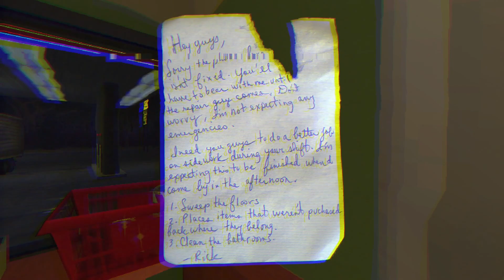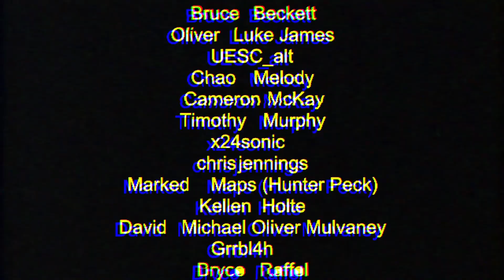Workin' Late, Slackin' Off, Gettin' Spooked. - Night Shift - Too Many Spooks!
We've all worked a shit job. Bad hours, lazy coworkers, management aspiring to go corporate, all for minimum wage. Well, I've always said a job isn't something worth dying over, but this is ridiculous.

Channel Art by Limeade Crimeade (@LimeadeCrimeade on Twitter)